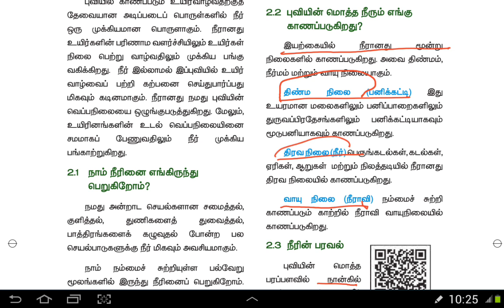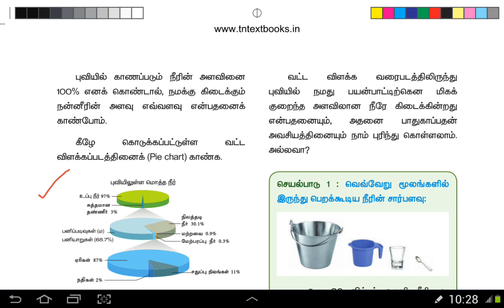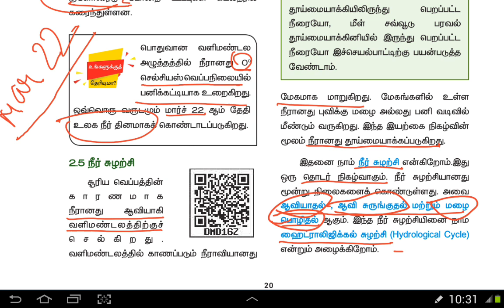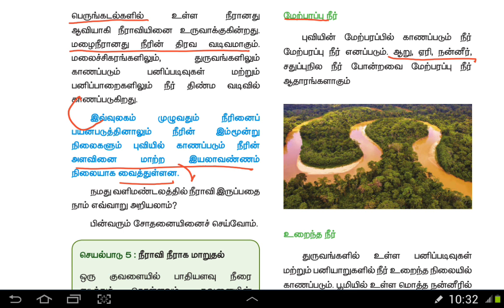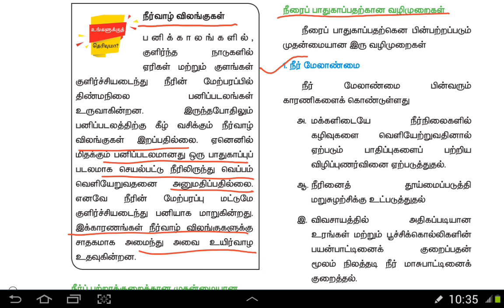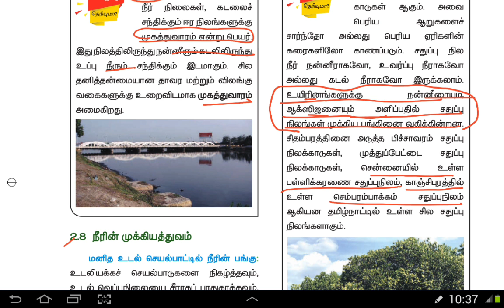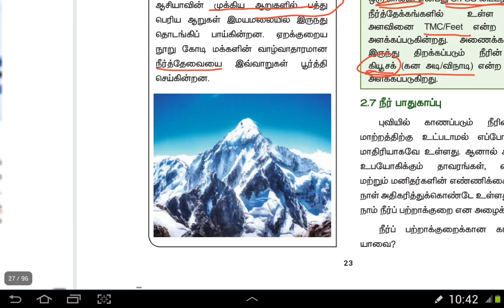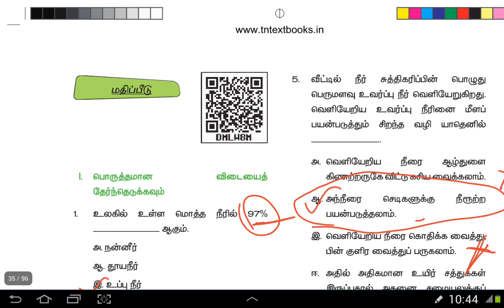New Book - 6th Term 3- நீர்